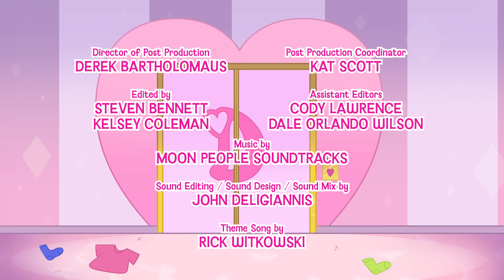Diana and Roma Getting Strong and Healthy for School Picture Day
Diana and Roma Getting Strong and Healthy for Picture Day!